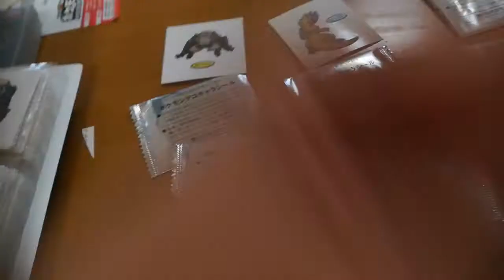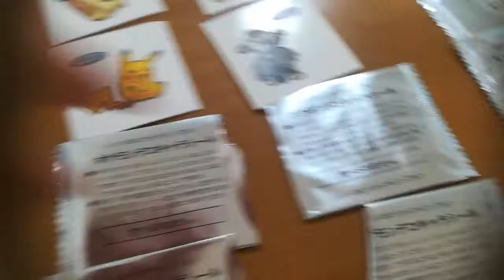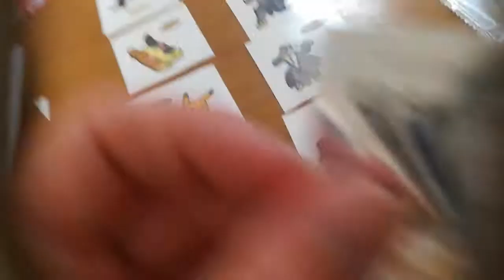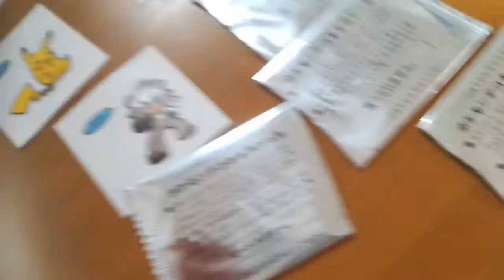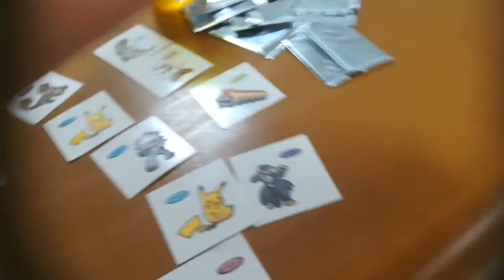ポケモンパンデコキャラシール 開封 第5回 （第183弾その4）